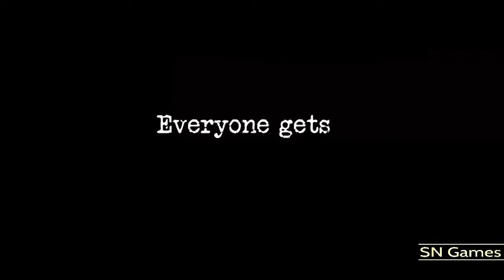Top 5 Action Adventure Games (Upcoming Games 2017)